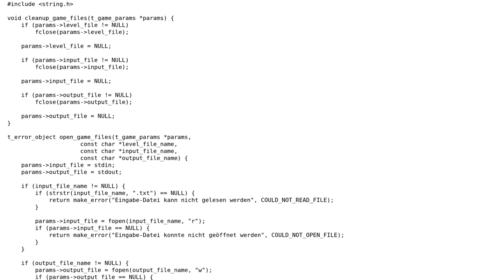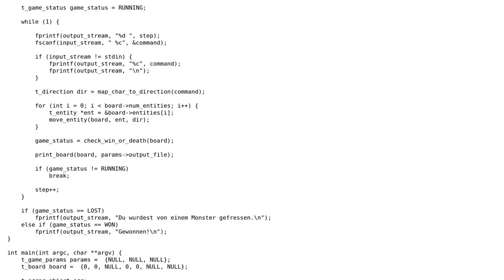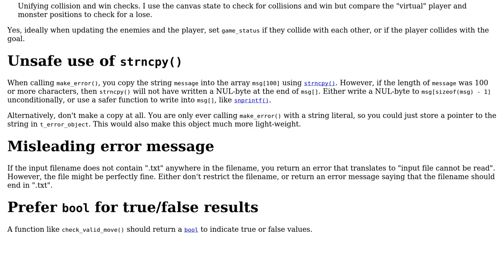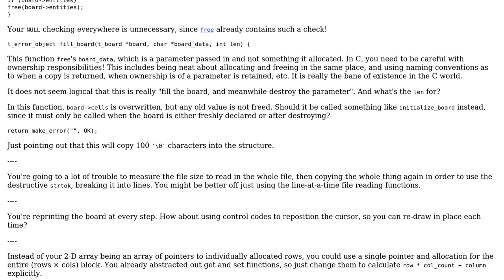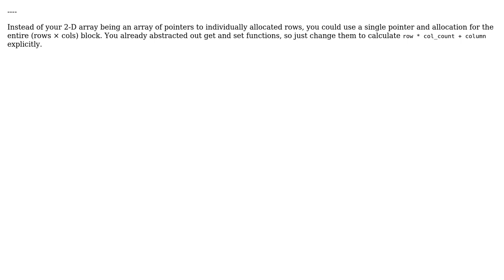Code Review: 2D Maze Game with Monsters (2 Solutions!!)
Code Review: 2D Maze Game with Monsters

With thanks & praise to God, and with thanks to the many people who have made this project possible! | Content (except music & images) licensed under CC BY-SA | Music | Images & others | With thanks to user never_feel_mellow user mdfst13 user JDlugosz user G. Sliepen and the Stack Exchange Network Trademarks are property of their respective owners. You are responsible for your own actions.